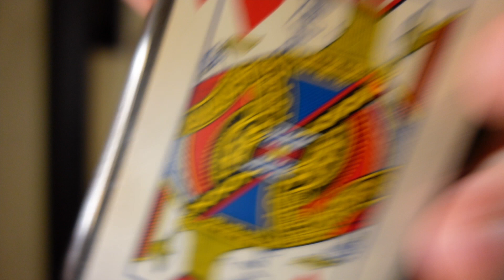MASTER this Elusive Move While FULLY SURROUNDED With These TIPS! | Give Me A Break(down) EP.02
**3 & 5 lesson deals are available RIGHT NOW! SAVE up to $50 on your private lessons!**
I offer 1-on-1 magic/mentalism lessons on Zoom! Great for beginner to advanced card magicians & mentalists looking to improve their sleight of hand, performance, to learn new tricks or anything else magic/mentalism related.

Hey guys, here is episode 2 of my new series "Give Me A Breakdown". In this series I will be breaking down my performances/street magic clips and providing you guys with all kinds of insight into the performances. You will get performance tips, advice on dealing with mess ups, tips for dealing with hecklers, key performance subtleties, behind the scenes info and much more! In episode 2 we look at part 2 of the "I Guessed Her Phone Pin Code" video. I really appreciate you taking some time to watch this video. Enjoy!